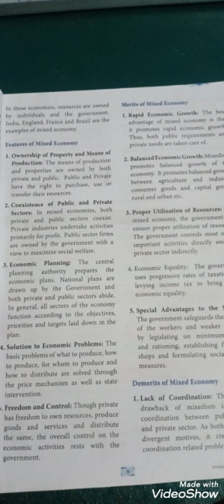12th economics, chapter 1 introduction to macro economics